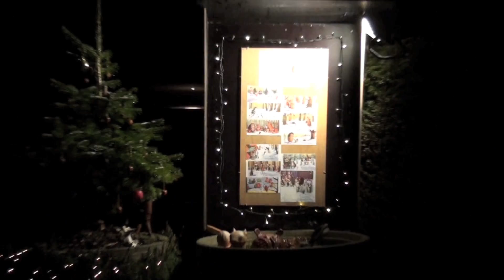Silent Night -- Stille Nacht (Version2) by Harproli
WOULD YOU LIKE TO SUPPORT FURTHER PROJECTS WITH A VOLUNTARY DONATION? ACCOUNT
Silent Night -- Harmonica  Played on Lee Oskar F/low and  Lee Oskar D Melody Maker
Impressionen der Adventbeleuchtungen und Weihnachtsfenster in unserem Dorf.